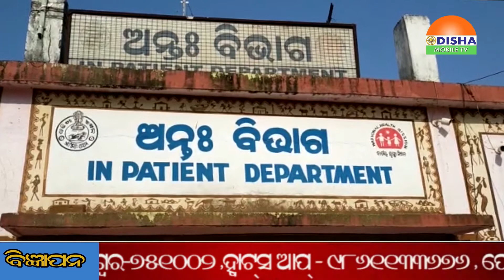13 MAR 20#ଝରିଗାଁରେ ଆହାତ ଶିକ୍ଷକଙ୍କୁ ଉଦ୍ଧାର କରି ମାନବିକତା ଦେଖାଇଲେ ନବରଙ୍ଗପୁର ସାଂସଦ ।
13 MAR 20#ଝରିଗାଁରେ ଆହାତ ଶିକ୍ଷକଙ୍କୁ ଉଦ୍ଧାର କରି ନିଜଗାଡିରେ ଆଣି ଚିକିତ୍ସାକରି ମାନବିକତା ଦେଖାଇଲେ ନବରଙ୍ଗପୁର ସାଂସଦ ।